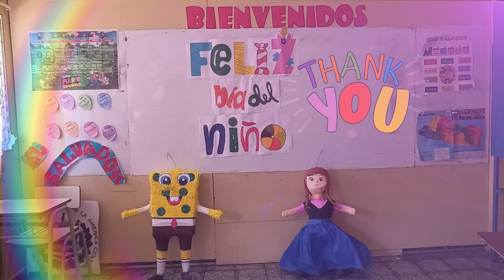¡Un día especial para nuestros pequeños exploradores de 3er grado! 🎉👧👦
El pasado 6 de octubre en Colegio Palas Atenea, el entusiasmo y la alegría llenaron los pasillos cuando celebramos el Día del Niño con nuestros brillantes estudiantes de 3er Grado. Fue una jornada llena de diversión, risas y emociones, en la que honramos la niñez y las innumerables aventuras que están por vivir.

¿Listos para un viaje en el tiempo? Acompáñennos mientras retrocedemos al Día del Niño 2023 en 3er Grado, donde la magia de la infancia cobró vida y las sonrisas iluminaron el camino. 🌟🎈